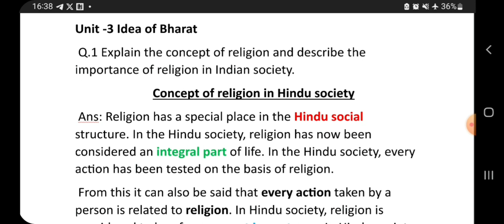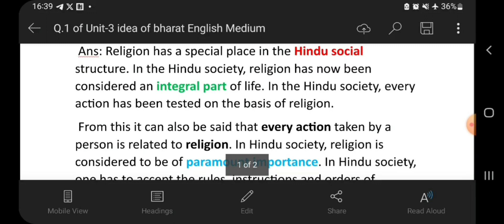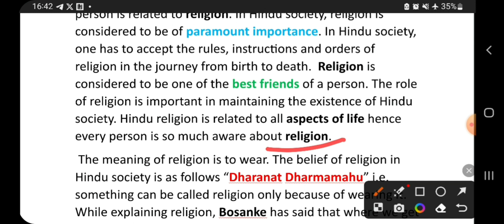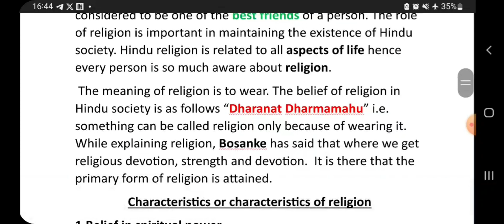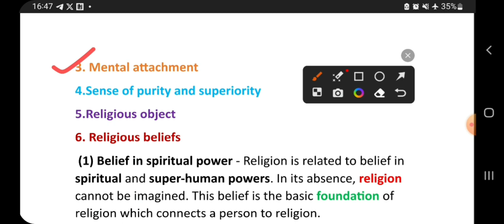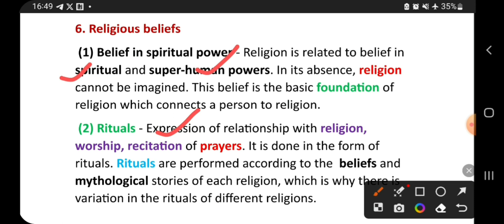Ba 1st Year Idea of Bharat | Unit 3 important questions 2024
Ba 1st Year Idea of Bharat | Unit 1 important questions 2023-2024 | आइडिया आफ़ भारत

ba first year idea of bharat important question, ba first year idea of bharat paper 2022
ba 1st year bharat ka itihas
ba 1st year bharat ka itihas 2023
ba 1st year bharat ka bhugol
ba 1st year bharat mata
ba 1st year bharat ka itihas most important question